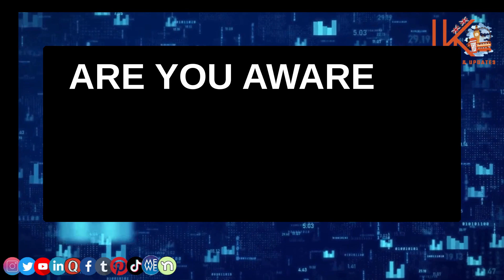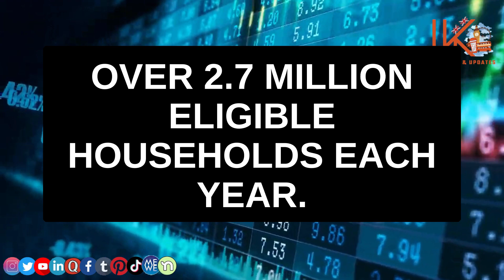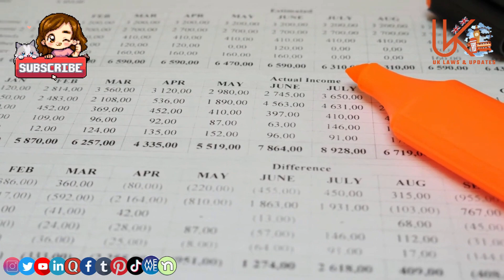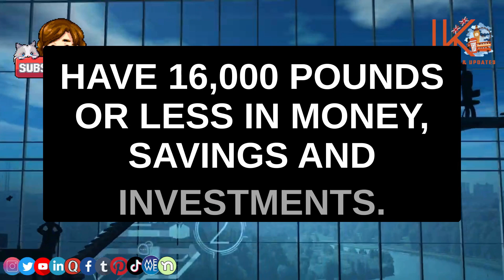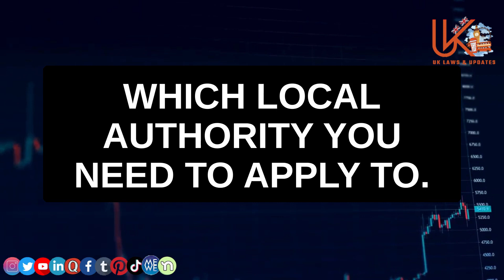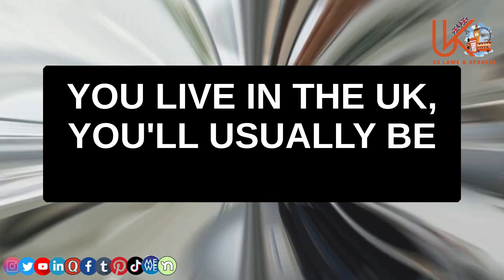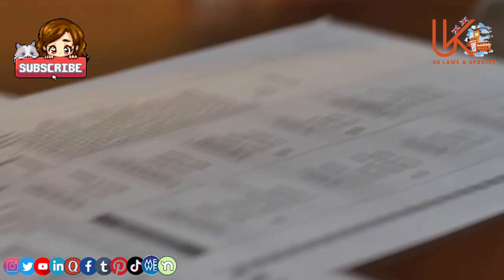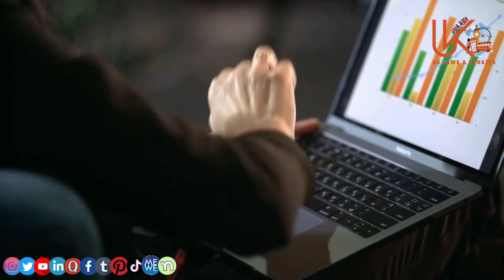Eight benefits, payments and discounts you might be missing out on and how you can apply for them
Are you aware of the various benefits, payments, and discounts that you might be missing out on? In this video, we’ll be discussing eight different things that you may be entitled to, but may not realize.

These include benefits such as child tax credit, universal credit, and carer’s allowance. Additionally, we’ll be exploring how you can save money on your energy bills through the Warm Home Discount scheme, as well as receiving discounts on travel and prescriptions if you’re eligible.

Finally, we’ll be discussing how you may be entitled to Housing Benefit and Council Tax Reduction if you’re struggling with payments, as well as the potential for free school meals and uniforms for your children.

Overall, we’ll be covering a wide range of topics that have the potential to save you money and make a positive impact on your finances. So, sit back, relax, and find out how you can apply for these much-needed benefits,
payments, and discounts.

Eight benefits,payments and discounts you might be missing out on and how you can apply for them,payments and discounts,how you can apply for them,universal credit uk,universal credit,how does universal credit work,eight benefits,health benefits,personal independence payment,DWP issues new guidance on benefit eligibility,DWP issues new guidance,Do you qualify,new guidance on benefit eligibility,benefit eligibility,dwp,pip,DWP,PIP,dwp payments

1.
2.
3.
4.
5.
6.
7.
8.
9.
10.
11.
12.
13.
14.
15. HousingSolutions.